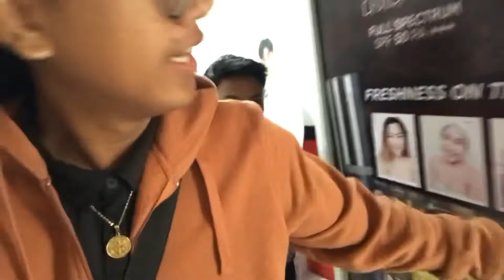LIKOM | Philip TV